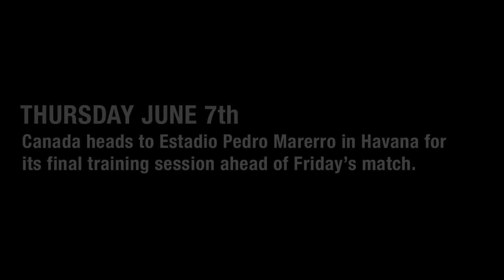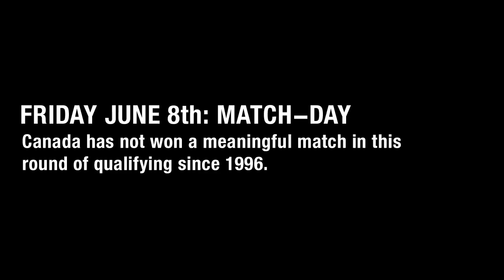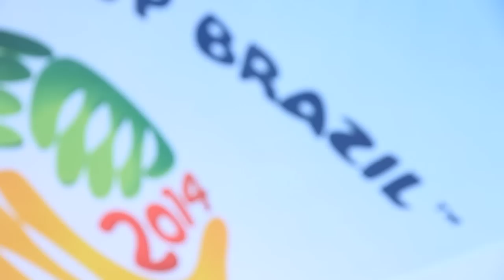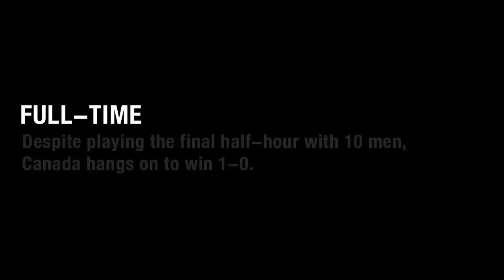SeeTheeRise: Part 2, The Away Win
The seven-part 'SeeTheeRise' documentary series will profile each of Canada's games from the Centennial friendly against USA on June 3rd, 2012 through to final match of the CONCACAF 3rd Round of FIFA World Cup™ Qualifiers on Octoebr 16th, 2012.